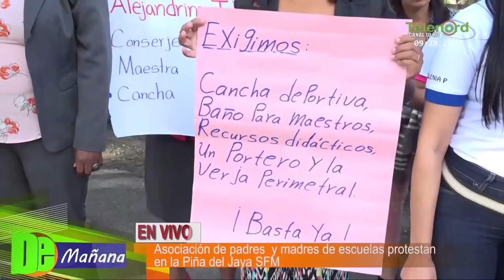Asociación de padres y madres de escuelas protestan en el Distrito Municipal de Jaya SFM